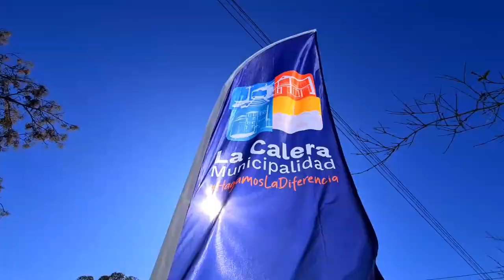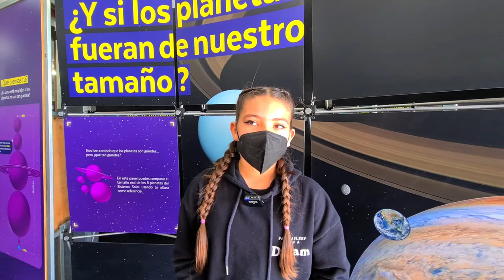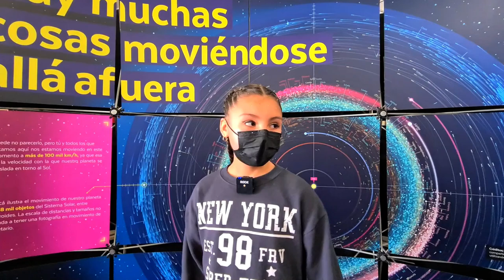Estamos en La Calera con muestra interactiva sobre el Universo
No se olviden que estamos en LaCalera, en el contexto de Invernal🍂, con la muestra AstroItinerante, donde podrán experimentar con el Sistema Solar y descubrir muchos aspectos interesantes de nuestro vecindario galáctico, de forma interactiva. Es gratiuita hasta el 13 de agosto.

✔ Inscripciones: Oficina Municipal de la Juventud de La Calera, ubicada en Av. Gonzalo Lizasoain #405, La Calera (DIDECO), de lunes a jueves de 09:00 a 14:00 y de 15:00 a 17:30 y viernes de 09:00 a 14:00.
✔ Entrada: Liberada
✔ Lugar de la exhibición: Salón Municipal, ubicado en Marathon Nº 312, La Calera
✔ Fecha: del 12 de julio al 13 de agosto
✔ Horario: Martes a sábado de 09:30 a 18:00 hrs.